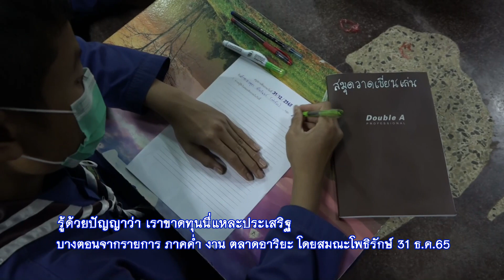รู้ด้วยปัญญาว่า เราขาดทุนนี่แหละประเสริฐ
651231  ภาคค่ำ บำเพ็ญธรร งาน ตลาดอาริยะ  โดยสมณะโพธิรักษ์